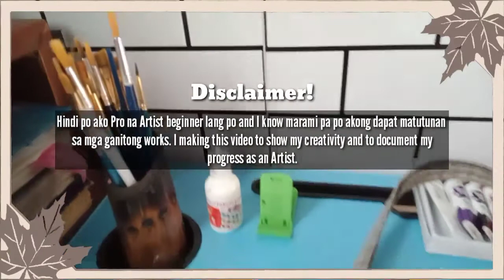Customizing bag painting design 🤍